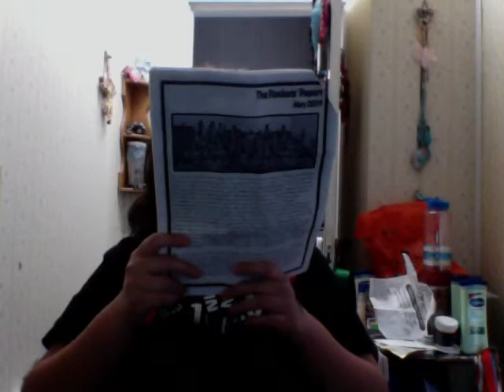special olympics event i love you